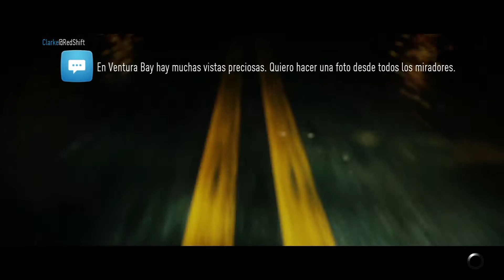Need For Speed 2015 - Comenzamos la aventura #1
Comenzamos con el modo historia del nuevo Need for Speed, este capitulo es mucha cinematica y poca chicha, pero los siguientes esperemos ver mas carreras.

Disfrutadlo

We begin with the story mode of the new Need for Speed, this chapter is a lot of cinematics and little chicha, but the following hopefully see more races.